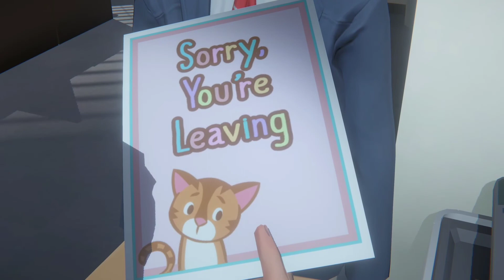Last Stop Chapter 5 Complete Xbox Gamepass